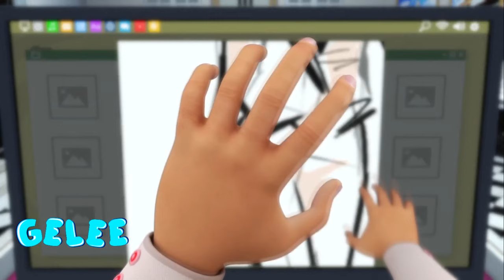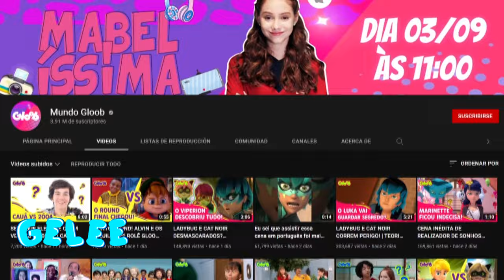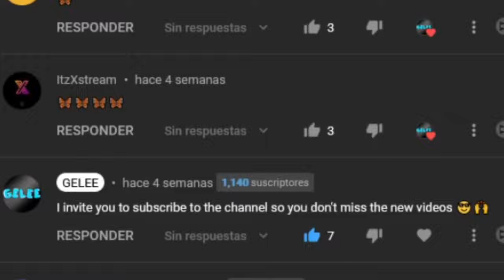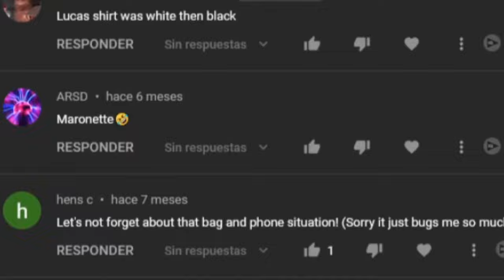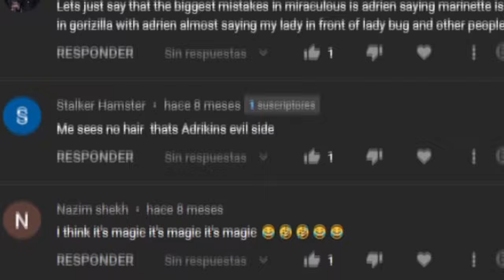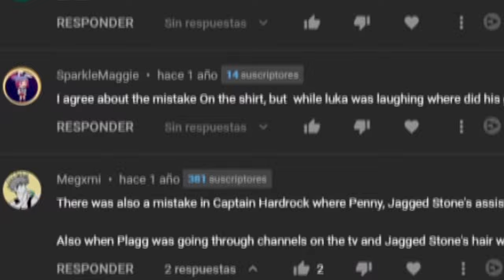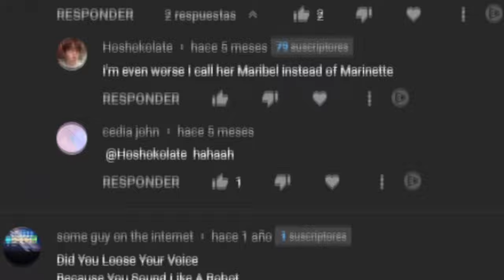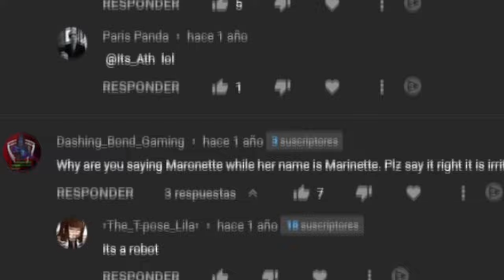OMG😱 Adrien's Mom is the OWNER of the MIRACULOUS Hawk Moth😲 Adrien and Felix are SENTIMONSTERS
The CRAZIEST Miraculous Ladybug theory has just been CONFIRMED ❗😲 Enters the video to know more...

Tales of Ladybug & Cat Noir 😍 Season 4 Tales of Ladybug & Cat Noir 😋 Geschichten von Ladybug und Cat Noir 😍 Les aventures de Ladybug et Chat Noir